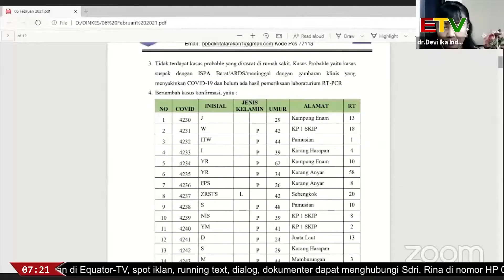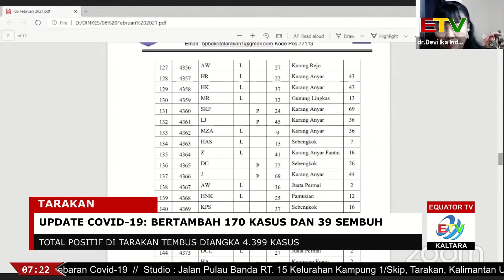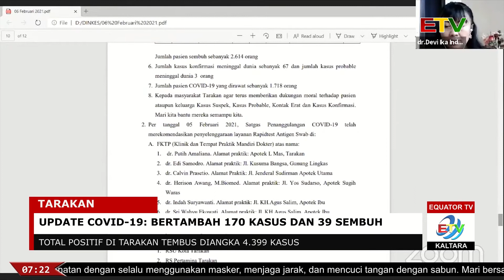UPDATE COVID-19 06-02-2021: BERTAMBAH 170 KASUS DAN 39 PASIEN SEMBUH